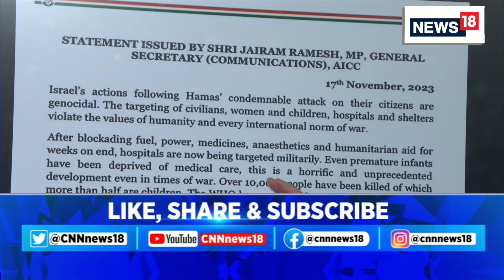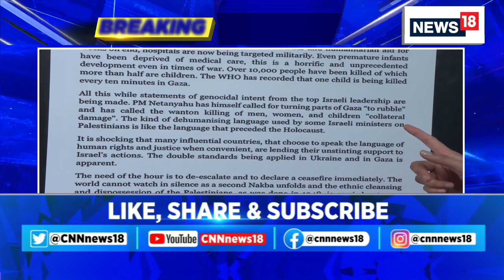'Pressurise US, EU To Stop Israel's Violence In Gaza': Congress To Centre | Israel Vs Palestine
"This is all being driven by votebank politics": BJP hits out at Congress."If Congress is calling for a ceasefire, what is wrong in it?" Congress' Rashid Alvi

n18oc_shorts